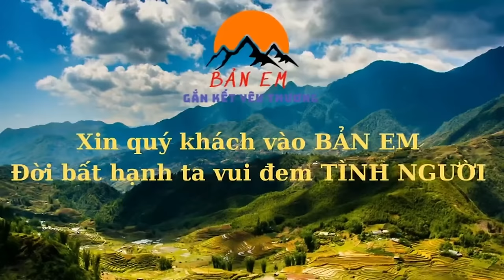SOS Nghe Mà Thấy Thương Cho Số Phận Mồ Côi Em Quân Bị Kẻ Xấu Lừa Suýt Đem Đi Bán